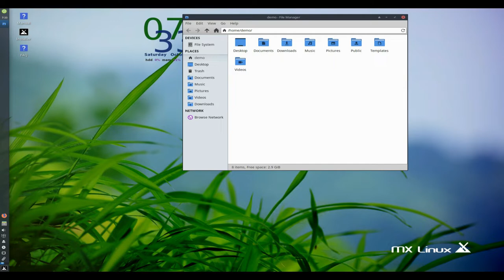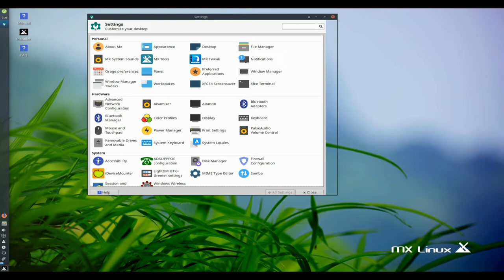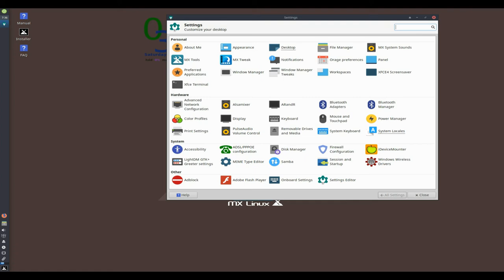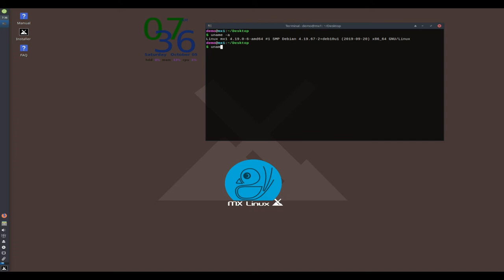MX linux 19 Beta 3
MX Linux, a desktop-oriented Linux distribution based on Debian's "stable" branch...